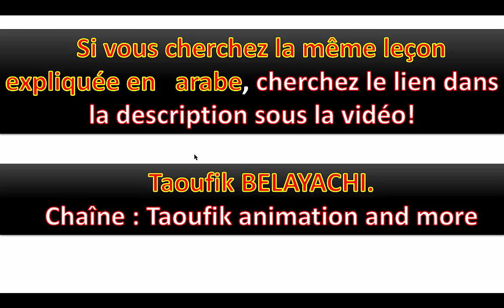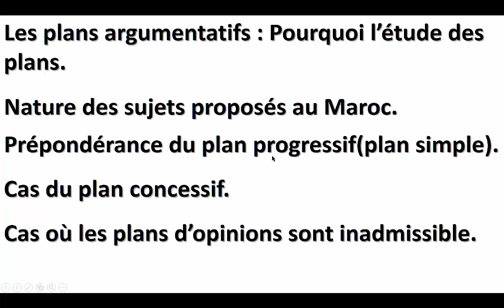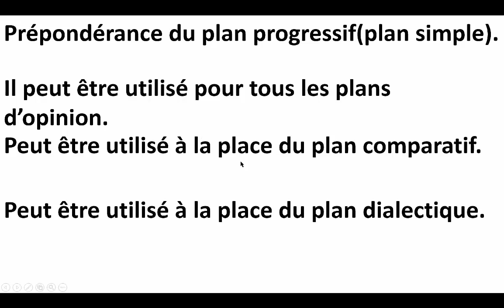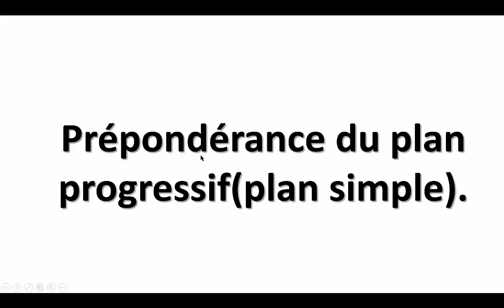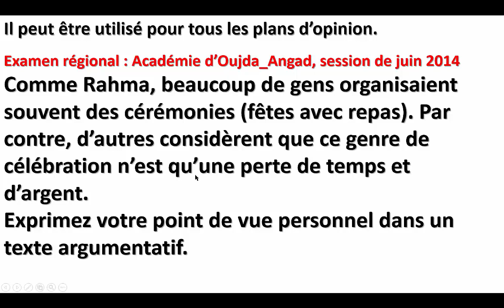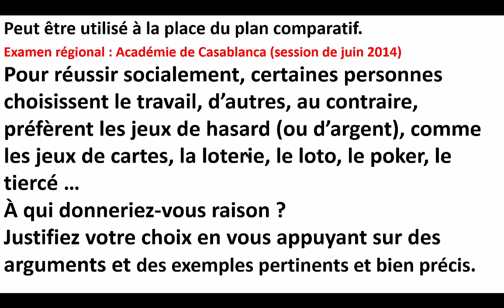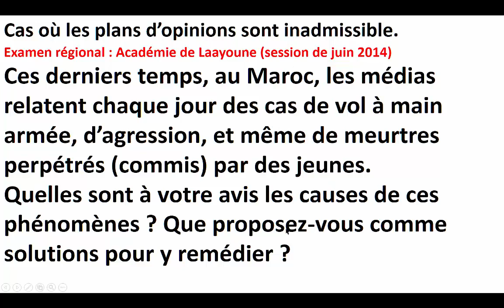Ecrit bac 21 - Explication en français. Ecrit au bac les plans synthèse